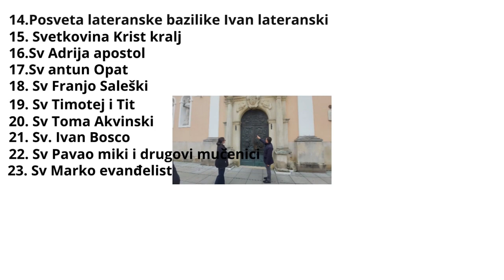Vlog Sv Duh kontrola jedva čekamo da nam sinčić dođe